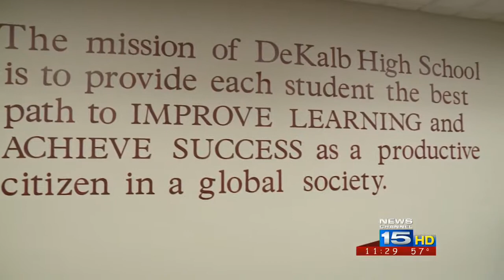DeKalb's Collin Bice and Mark Beckmann sign on 5/22/15.